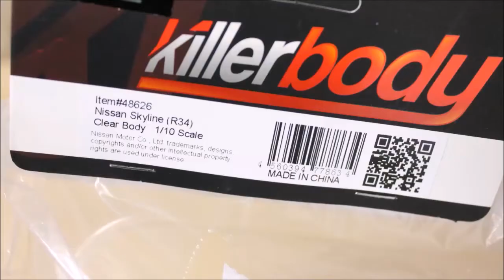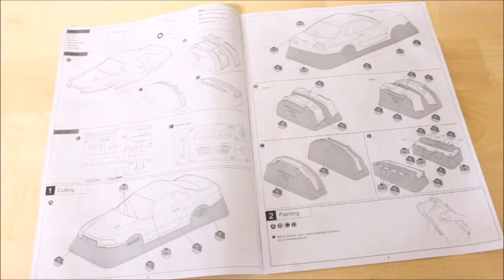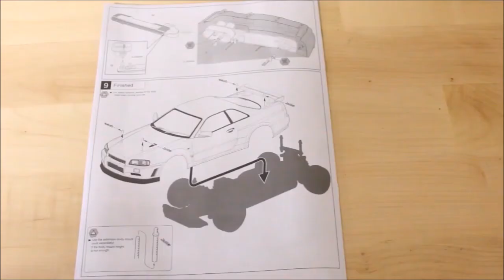eac RC Unboxing -- KillerBody Nissan Skyline R34 GTR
In this video:

Unboxing a new Nissan Skyline R34 GTR Body from Killerbody.
It´s brand new on the market.

regards DRFT